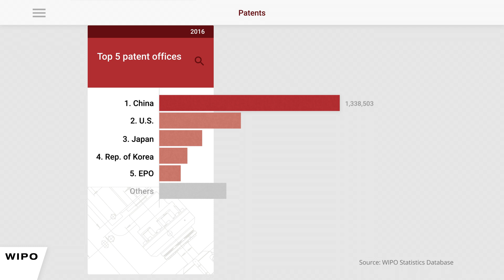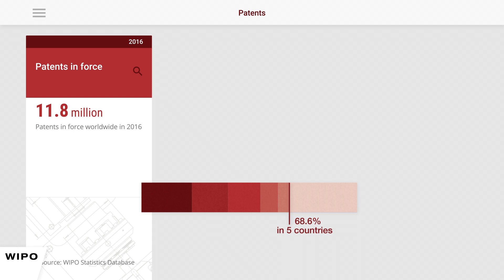Global Patent Applications Soar in 2016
Worldwide filings for patents, trademarks and industrial designs reached record heights in 2016 amid soaring demand in China as innovators around the world filed 3.1 million patent applications in 2016, up 8.3% in a seventh straight yearly increase, according to WIPO’s annual World Intellectual Property Indicators (WIPI) report.